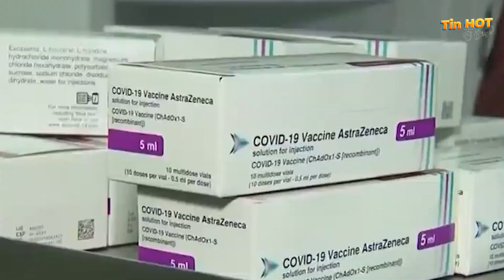AstraZeneca thừa nhận vắc xin COVID-19 của hãng gây cục máu đông| Tin Hot Ở Đây